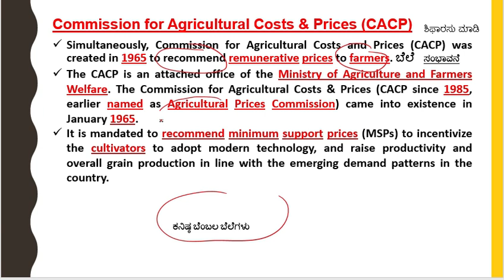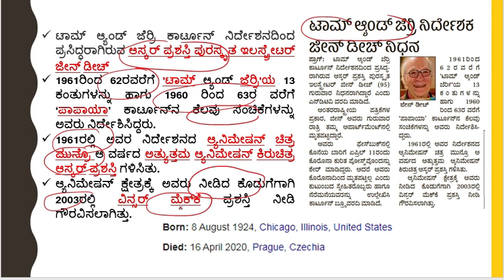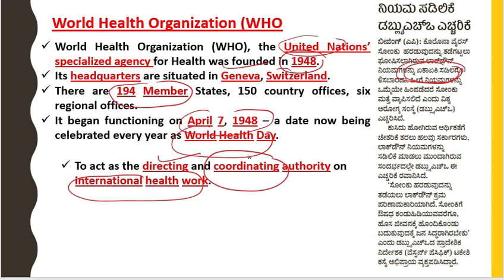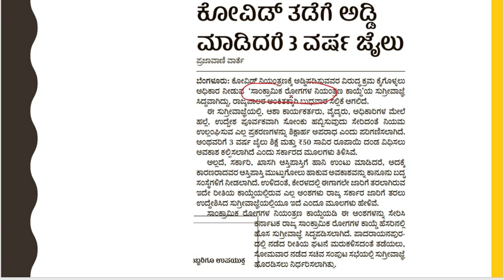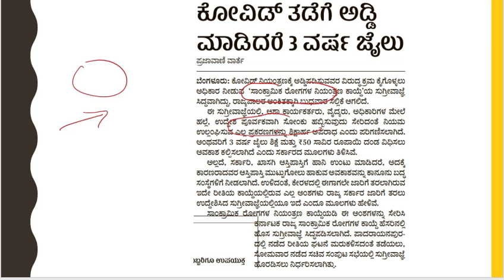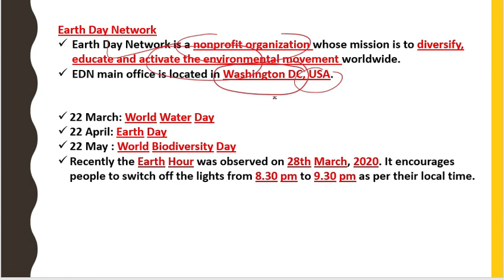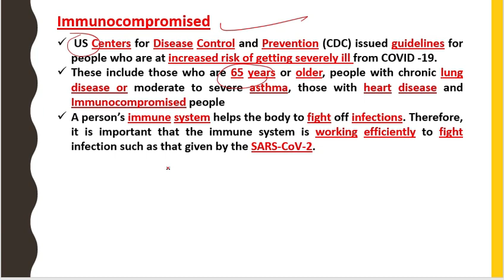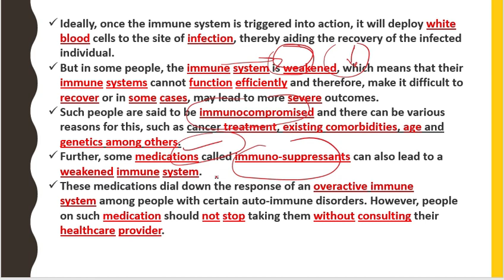ಕನ್ನಡ 22th APRIL 2020 , The Hindu, ಪ್ರಜಾವಾಣಿ and PIB News